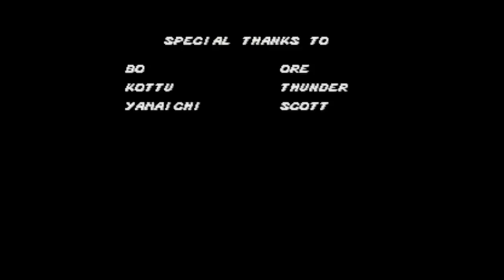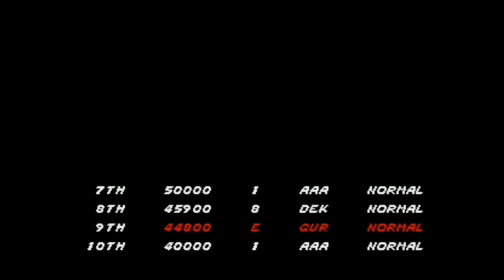Streets of Rage- Part 4- (Finale)- Player Select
We beat the game and kick some ass! Enjoy!

We hope to make you guys laugh, so grab some snacks, a drink, a freind, and realax and enjoy!